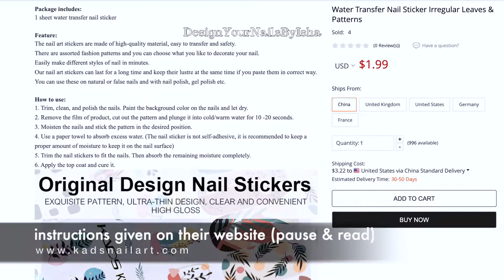Abstract Nails | Matte VS Glossy | KADS | 10% Discount Code KADSQEVD | DesignYourNailsByIsha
🎁 Use "KADSQEVD" for 10% off

💰💰💰💰💰DISCOUNT CODES💰💰💰💰💰
10% OFF Coupon Code: "KADSQEVD"
10% OFF Coupon Code: "ISH10"
20% OFF Coupon Code: "isha"

Lately I have seen so many Abstract Nail Design on social media so I thought to create one on my nails too. I hope you like it!
Have fun watching this video. lots of love❤️

In this video I used:
💝 White Polish @BornPrettyStore
💝 Stamper from @KadsNailArt
💝 Matte Top coat from @OPI
💝 Glossy Top coat from @Revlon

ROPOSO:  DesignYourNailsByIsha